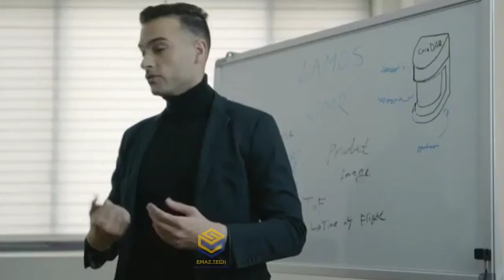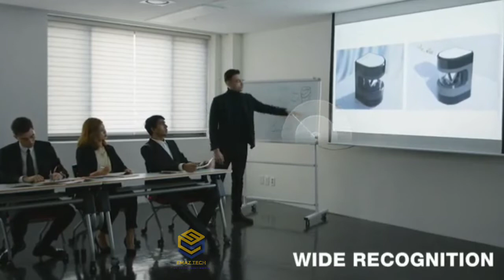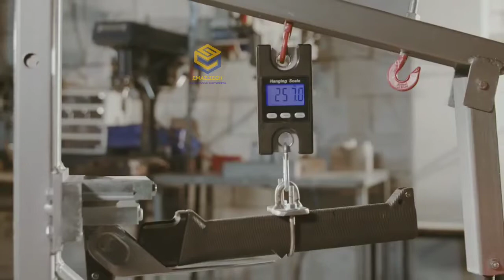Top 5 Telugu Crazy Inventions That You Had Never Seen Before | Latest Amazon Gadgets 2020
The following links are Products Links Which Was I Introduced On This Video.  So you can purchase from these links

===@@ Product Links@@===
1.Marf Board
Link :-

2.Glamos
Link :-Update Soon

3.YX One
Link :- Out Of Stock

4.Fingears Magnetic Rings
Link :-update soon

5.Comber Adventure Tool
Link :-Update soon

🔷Top 4 Best Selling Amazon Products 🔷
📍1.Canon EOS 1500D

📍2.Nikon D3500

I Hope You Love All The Products Which I Was Introduced . And Give A like For The video .

Video Credits
NCS music (Background music )

We Will Fix That Issues